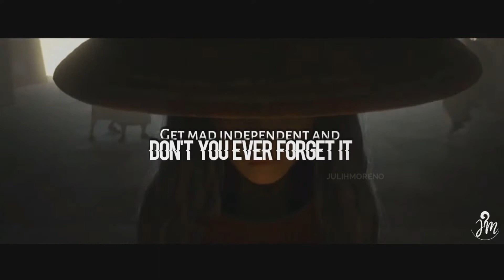Raya || That's My Girl (Raya and The Last Dragon)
♥ Fandom: Raya and The Last Dragon
♠ Coloring: Dragon (my coloring)